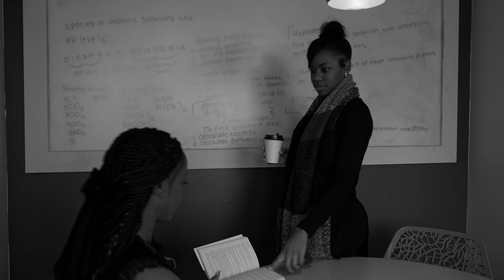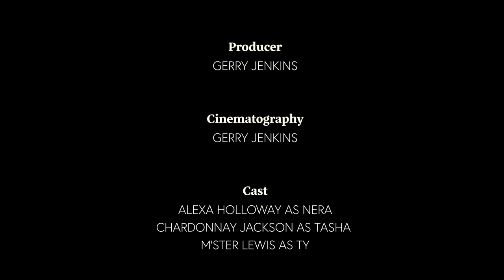NERA (SHORT FILM)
STRANGE THINGS ACCURE WHEN A WOMAN COMES IN A STRUGGLING NEWS. TY IS AT A LOST FOR WHATS GOING ON